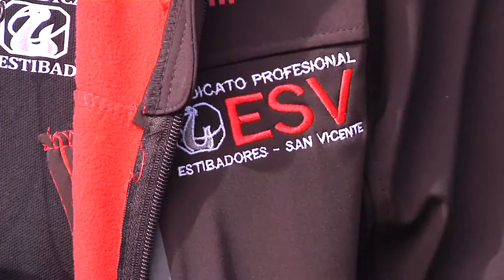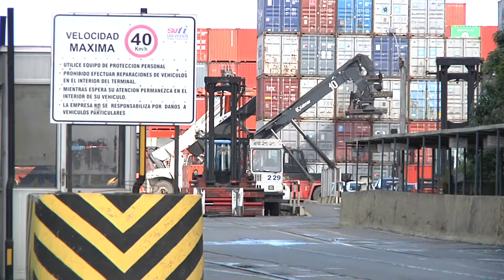Funcionarios de la zona conmemoraron por primera vez el Día del Trabajador Portuario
La celebración se desarrolló en medio de la polémica por la Ley Corta de Puertos.